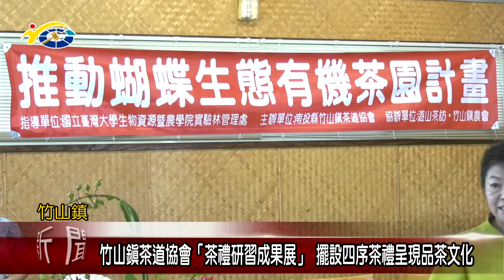竹山鎮茶道協會「茶禮研習成果展」 擺設四序茶禮呈現品茶文化 議員吳瑞芳、蔡宜助到場參與